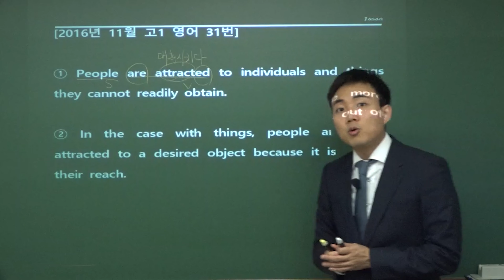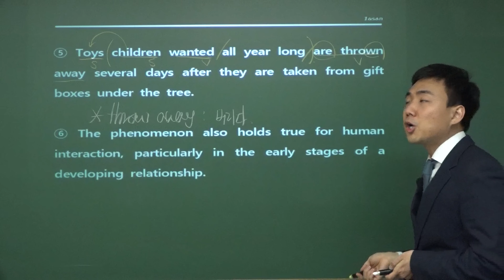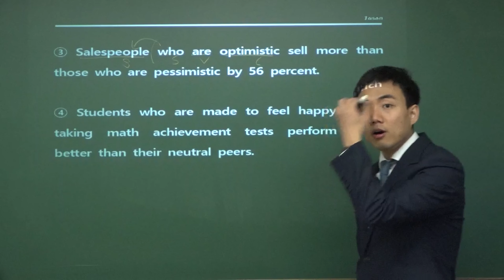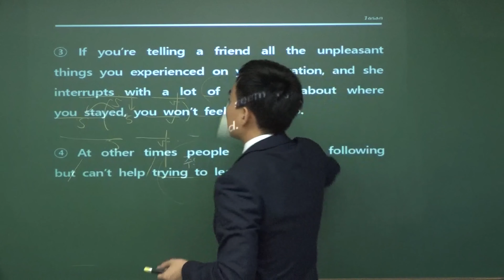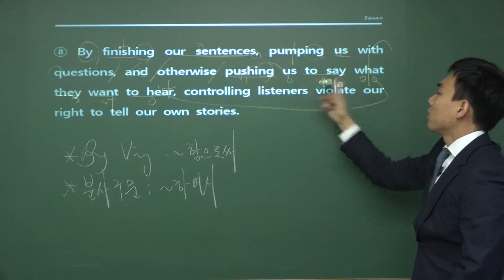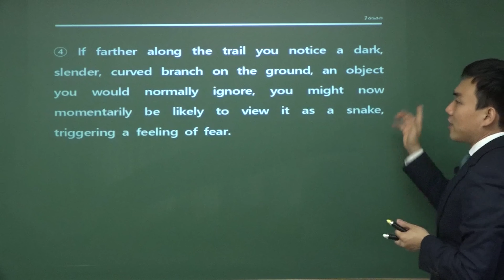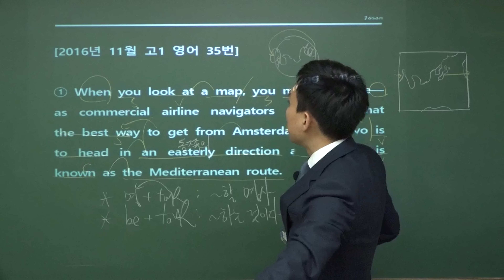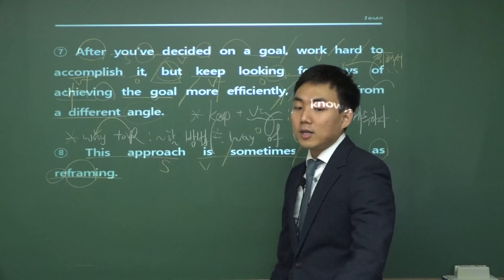고1 16년 11월 31,32,33,34,35번 해석강의